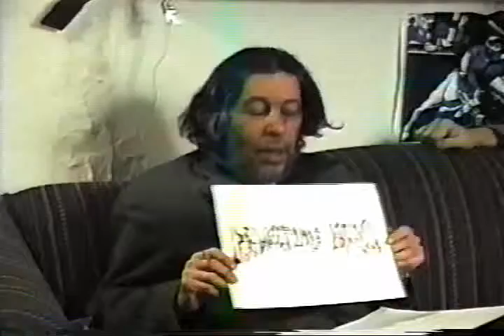Tuli Kupferberg Peter Lamborne Wilson Anarchism in America Part 4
A newly discovered part of Tuli's 1993 Revolting News interview with countercultural poet/ philosopher Peter Lamborne Wilson- the subject, a history of anarchism in America.  Experiments in utopian communal living, their religious bases, their sexual practices, their financial troubles,   how they came together and then fell apart. The Oneida commune, the American Indians. Turn up your volume because the  audio on the VHS source for this was faint.
   Video and off- camera voice: Lanny Kenfield